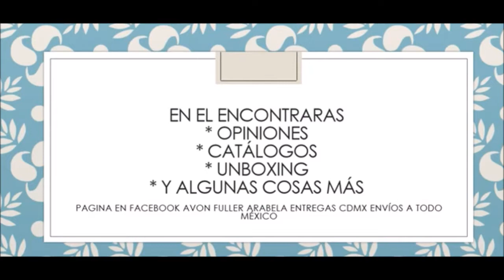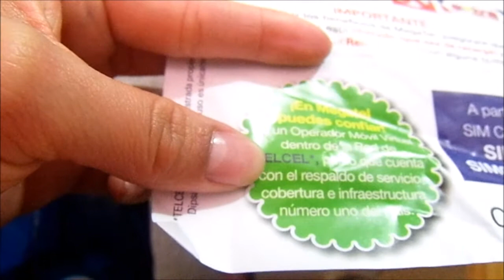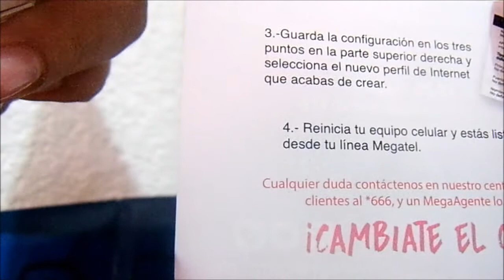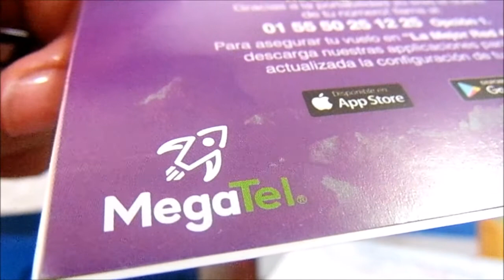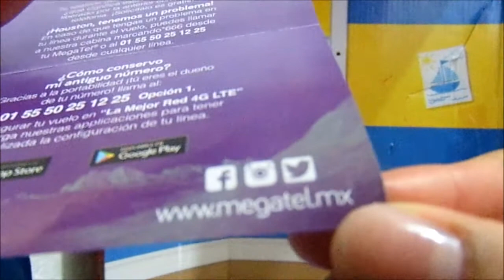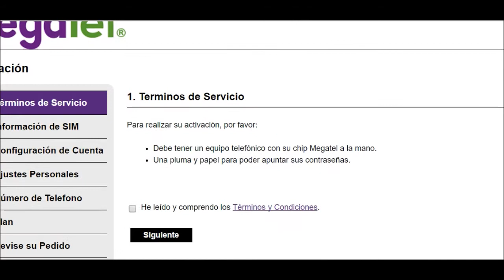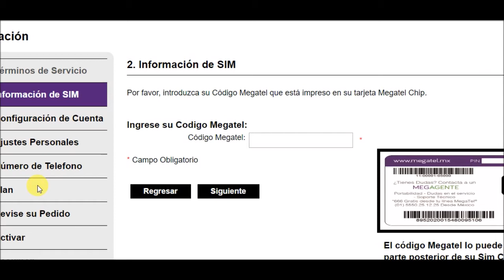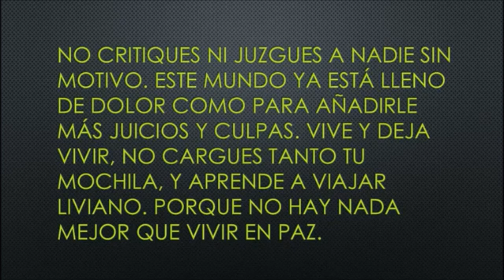Sim Megatel Arabela